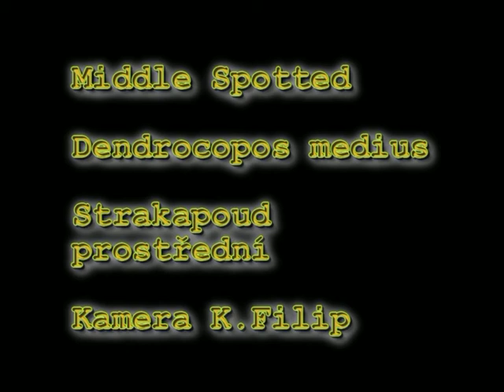Middle Spotted Strakapoud prostřední.mpg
Tento nenápadný a skrytým způsobem života žijící strakapoud ozývající se na jaře typickým kvílivým hlasem v některých krajích zcela chybí. V posledních letech však lze pozorovat osidlování nových lokalit.